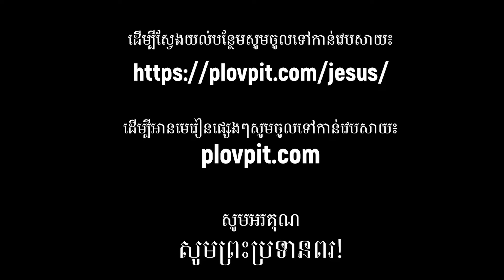ជីវិតជាគ្រីស្ទបរិស័ទ ដែលជួបការបៀតបៀន ដោយអ្នកគ្រូ៖ សែត ឧសភា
លោកអ្នកស្វែងយល់បន្ថែមទៀត និងអានមេរៀនជាច្រើនទៀត នៅក្នុងវេបសាយផ្លូវពិត
Plovpit.com

ទីបន្ទាល់បន្ទាល់ដោយមាន​ការអនុញ្ញាតិពីម្ចាស់ដើម!